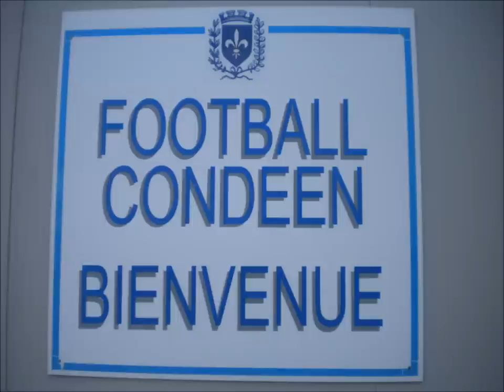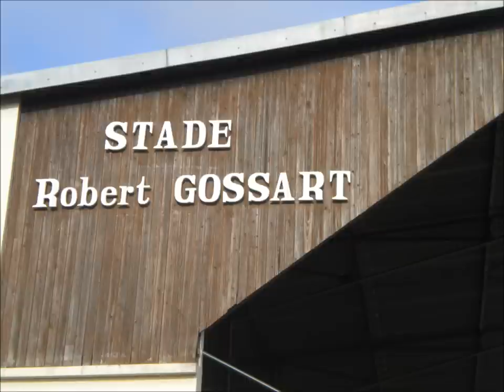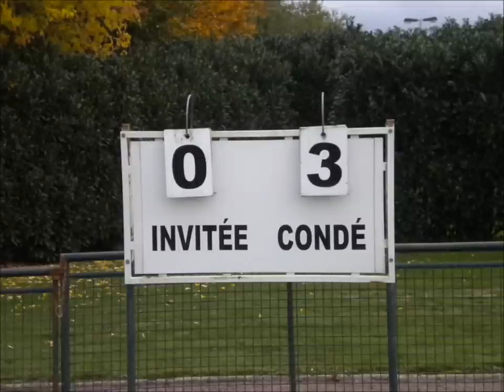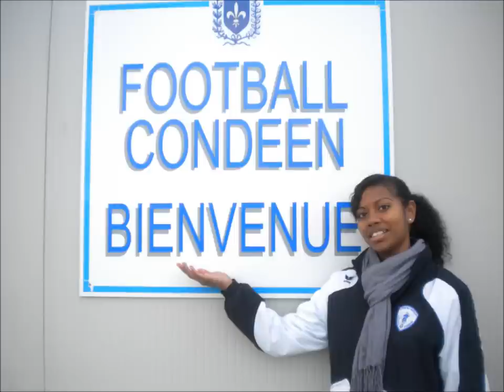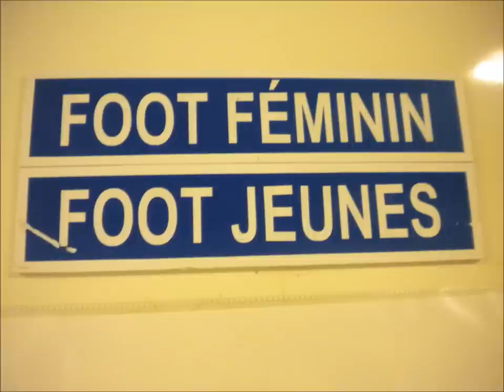XUTREPETIE MARILYSE LOLO...OCTOBRE 2010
ALBUM PHOTOS  SOUVENIRS DE NOTRE SEJOUR A CONDE AU SEIN DU CLUB DE FOOTBALL FEMININ DE CONDE ..